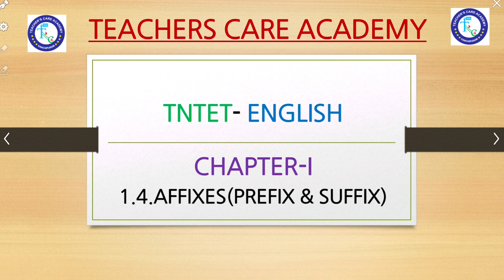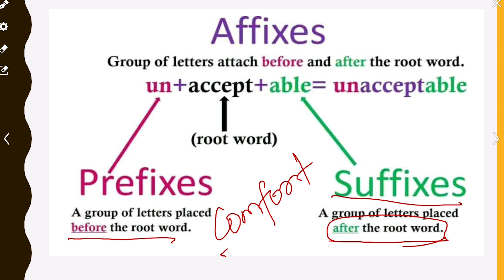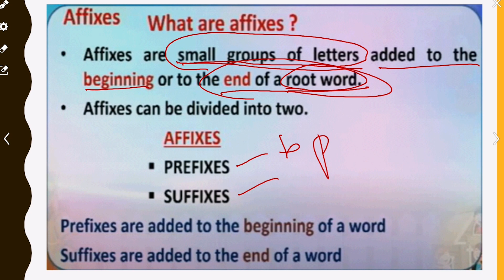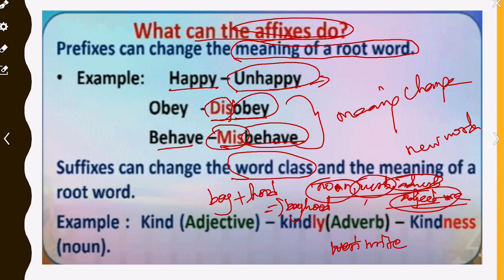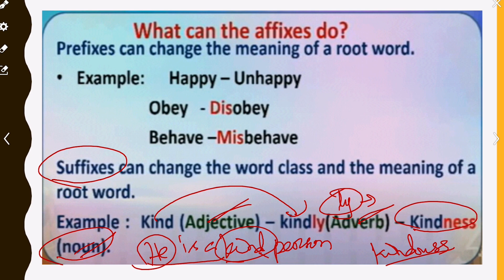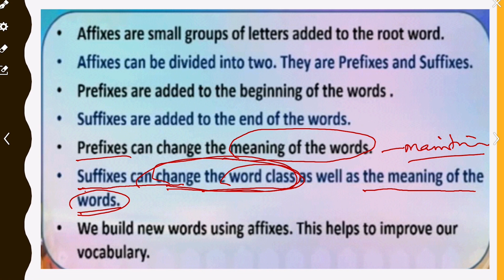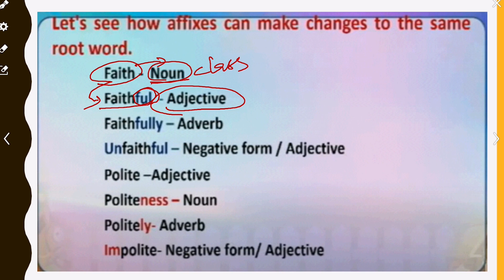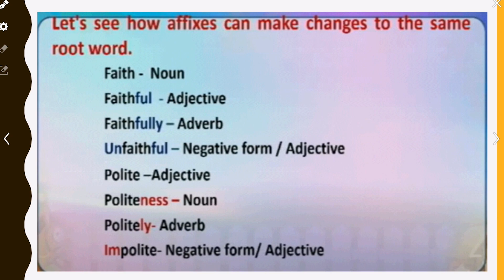TET 2022: ENGLISH - AFFIXES (PREFIX & SUFFIX)